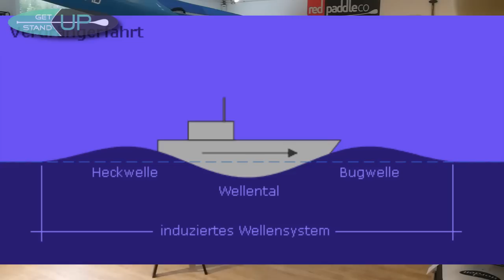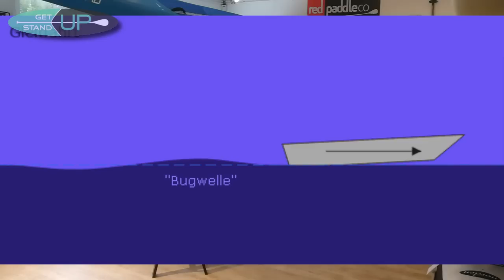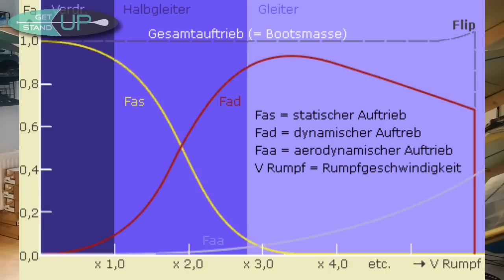Mehr Speed durch höhere Geschwindigkeit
Was macht ein Board schnell? "Länge läuft" ist das Statement, was immer gerne bemüht wird.
Doch es ist deutlich mehr! Und damit auch etwas komplizierter!